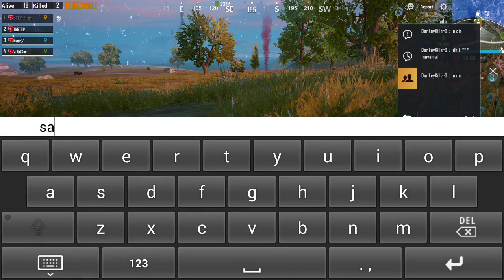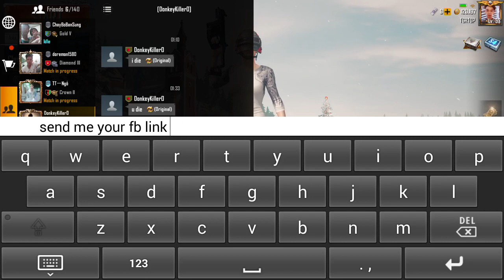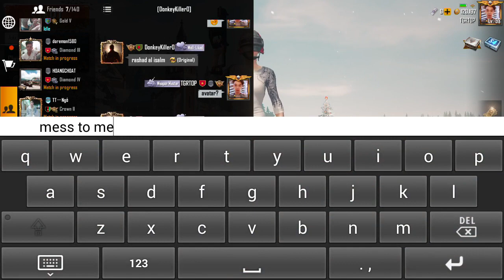Xuyên Qua Cổ Đại Làm Đế Thị Tập 5 Vương Chiêu Nghi mang thai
Tin tức Vương Lộ mang thai rất nhanh đã truyền đi khắp hậu cung, mặc kệ là Đông Khu hay là Tây Khu đều mang một tầng áp lức, sợ rằng bây giờ chỉ có Đào Cam Điện là hỷ khí dương dương. Hà Duyệt lần đầu nghe thấy tin tức nói thật ra thì rất khiếp sợ nhưng lúc sau lại thật bình tĩnh, rốt cuộc đây cũng là chuyện xảy ra trước khi Lãnh Diệc Hiên cùng mình thổ lộ tình cảm, mang thai cũng là đương nhiên.

Bất quá...vị chua trong lòng vẫn làm Hà Duyệt cảm thấy ít nhiều bất mãn, tuy rằng rõ ràng là hài tử của Lãnh Diệc Hiên, nhưng. aizzz, hắn không thể mang thai đã cấp cho Lãnh Diệc Hiên biết bao ngột ngạt, thân là thiên tử, không có hoàng tử nối dõi quả thật rất áp lực, cũng đối với tổ tông bất hiếu, Hà Duyệt nghĩ thông suốt cũng bình tâm hơn.